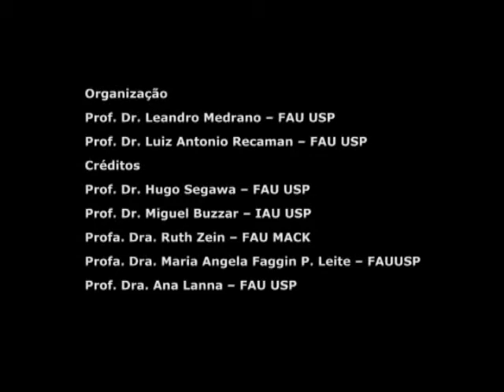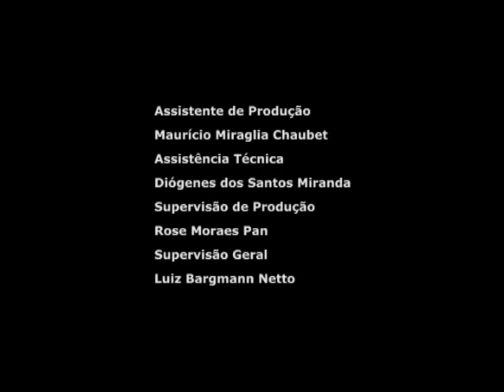Abertura: Hugo Segawa - As Virtualidades do Morar: Artigas e a Metrópole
No ano de comemoração do centenário do arquiteto Vilanova Artigas, este seminário propõe apresentar e discutir novas perspectivas de análise de sua obra fruto de pesquisas e publicações recentes. Este evento inaugura as homenagens que deverão ocorreram em 2015 e será objeto de uma publicação comemorativa.

Duração: 28:11

Organização
Prof. Dr. Leandro Medrano
Prof. Dr. Luiz Antonio Recaman

Palestrantes
Prof. Dr. Hugo Segawa
Prof. Dr. Miguel Buzzar
Prof.ª Dr.ª Ruth Zein
Prof.ª Dr.ª Maria Angela Faggin P. Leite
Prof.ª Dr.ª Ana Lanna
Prof. Dr. Guilherme Wisnik
Prof. Dr. João Masao Kamita
Prof.ª Dr.ª Mônica Junqueira

Produção
VideoFAU